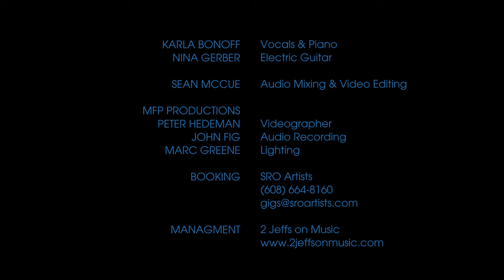Karla Bonoff - All My Life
Karla Bonoff, with guitar accompaniest Nina Gerber, performs Karla's Grammy-Winning song, All My Life, made famous by Linda Ronstadt and Aaron Neville. One of Karla's most successful songs, it's been part of hundreds of wedding ceremonies for three decades and always a staple of her live performances. Originally recorded on her New World album, when Karla sent the album to Linda Ronstadt, it was another Karla song that Linda decided to cover and the rest is music and Grammy history.